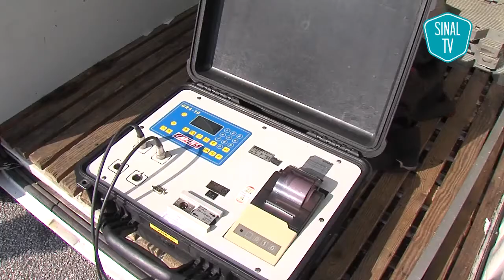Operação BT Chaves Verín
Vídeo publicado a 26 de Setembro de 2014